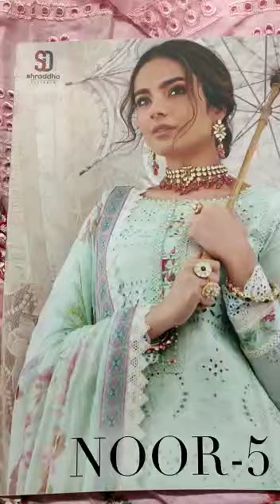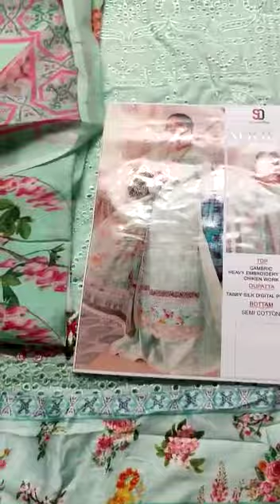Designer Pakistani Suits | Noor Vol 5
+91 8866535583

Reseller Must Welcome.
If you are start online clothing buisness,
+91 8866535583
See all our latest collection on our official website &